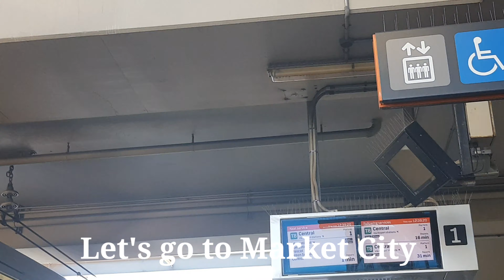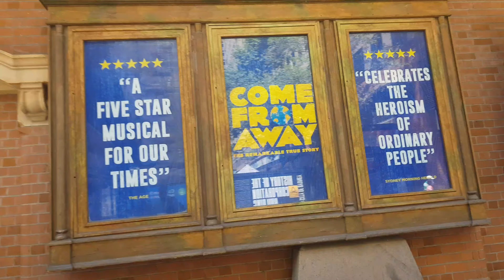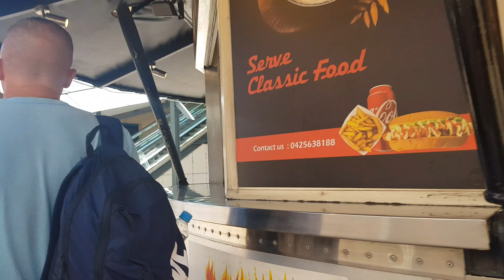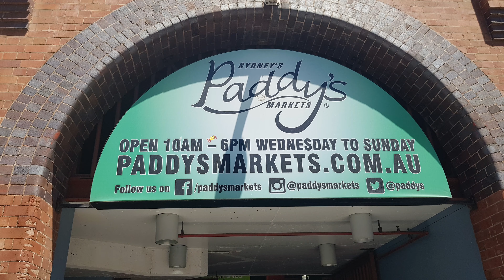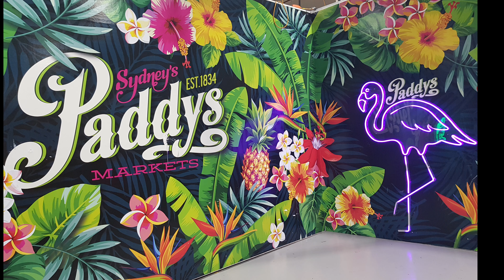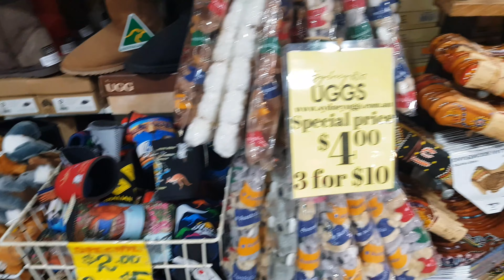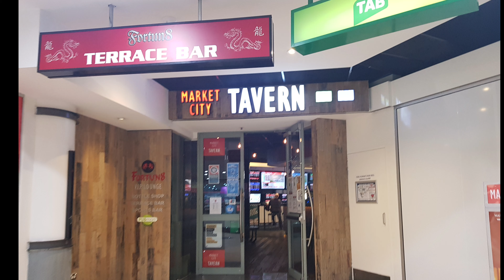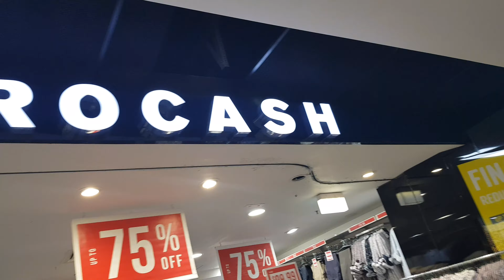Where to go in Australia? Sydney: Market City and Paddy's Market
Market City is located in Haymarket few minutes from Central Station. It is one of the best shopping mall where you can find the cheapest deals. On the ground floor is Paddy's market where you can buy the cheapest souvenirs, UGG items, mobile phone repairs, costumes, designer inspired bags, lingerie, clothes, butchery, seafoods, fruits and vegetables, etc. On the second floor you will find amazingly cheap authentic branded items such as Cotton On, Converse, Vans, Fila, Sketchers, Giordano and so much more.